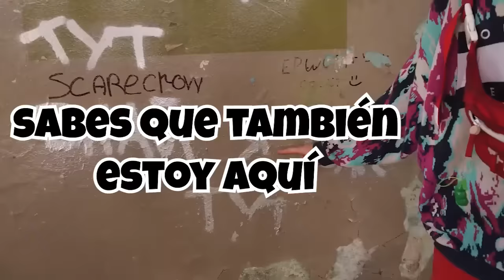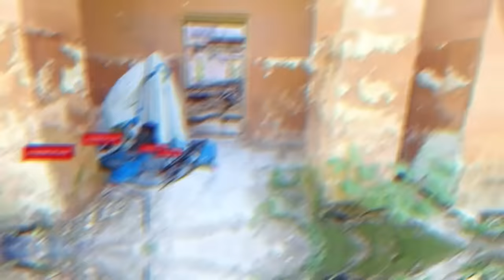LA CASA DE LA ABUELA GRANNY EN LA VIDA REAL !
¡Descubrimos que la GRANNY vive en esta casa en la vida real! Alina y yo fuimos al pueblo abandonado para encontrar a la verdadera GRANNY y grabarle un vídeo. Ya la hemos visto cuando vino a por la bomba de baño, ¡y ahora queremos gastarle una broma!